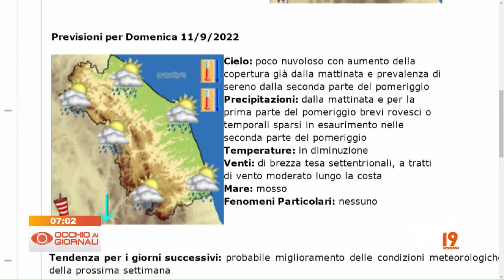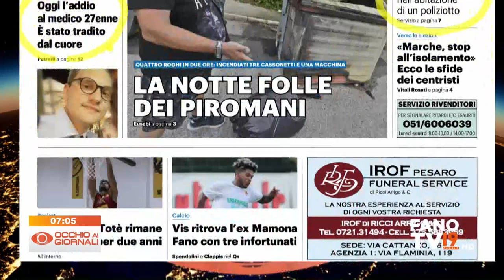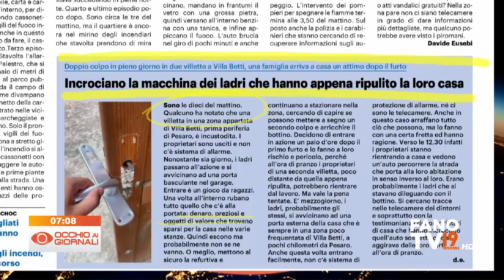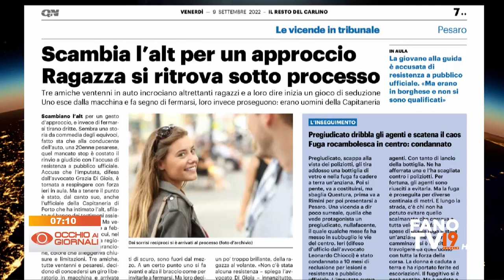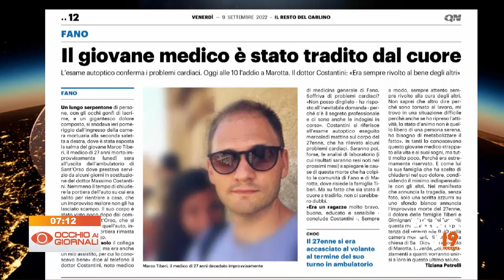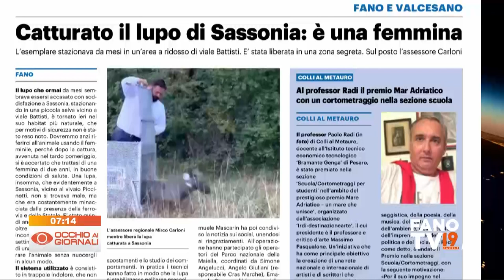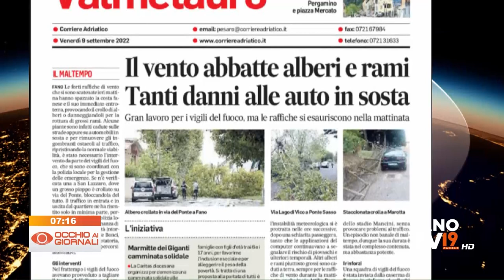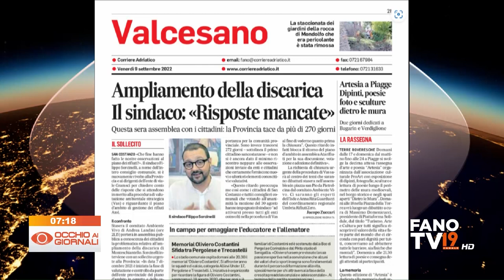Occhio ai Giornali 9 settembre 2022